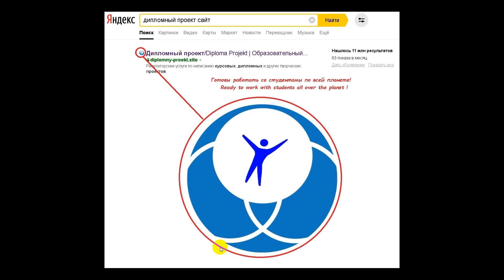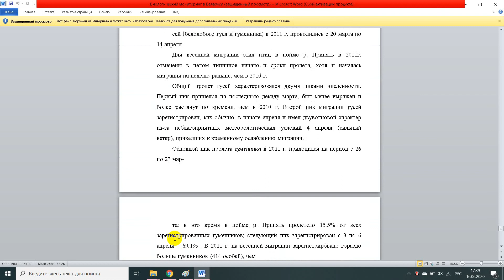Биологический подход к определению развития фауны, флоры и организма человека